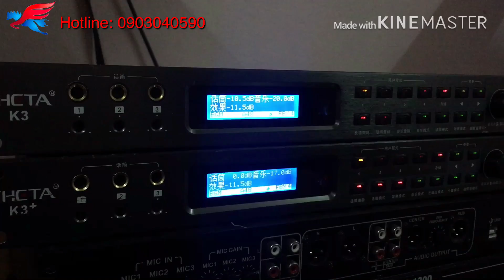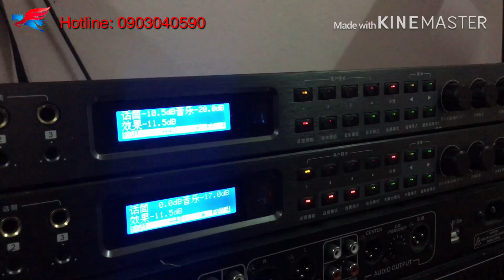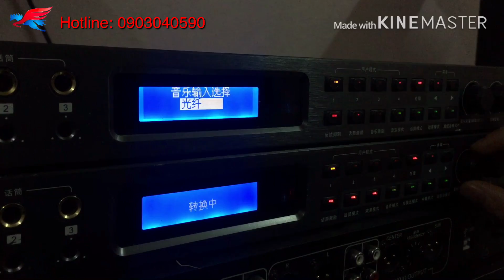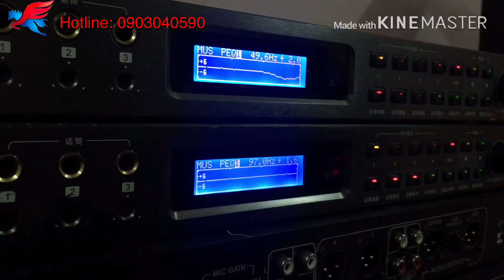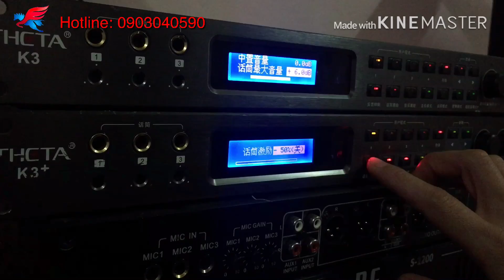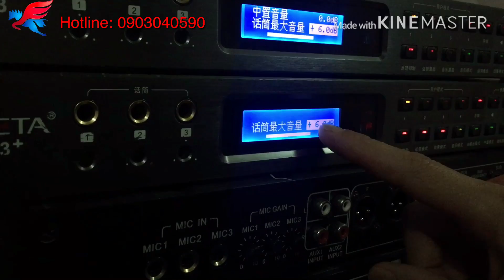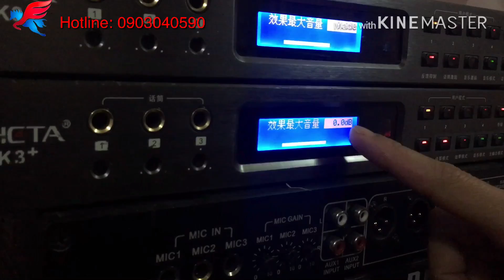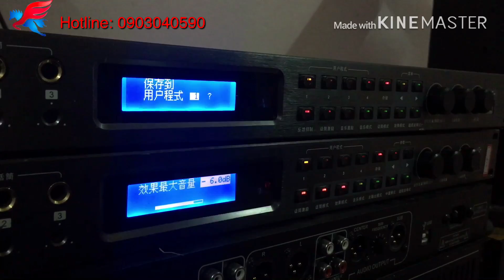Cách chuyển cổng kết nối và cài âm lượng Max tromg vang TheTa K3, K3+ và K500...